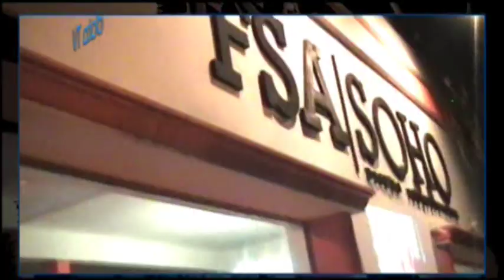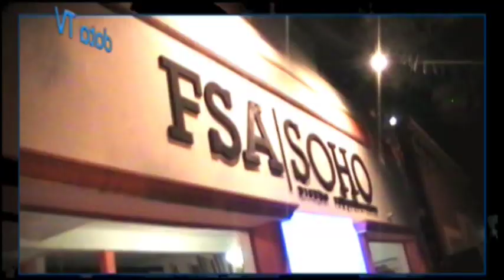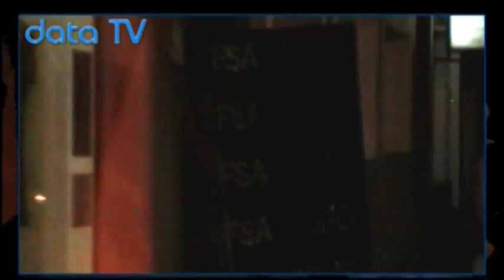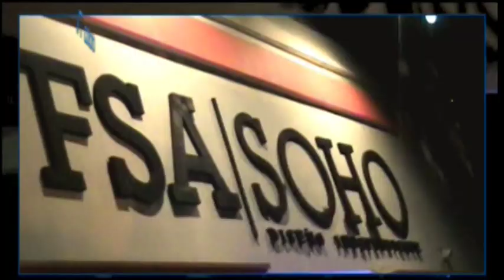Desfile Fsa Soho - Diseñadoras independientes 2012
Grupo en Facebook: data TV

Data MAG